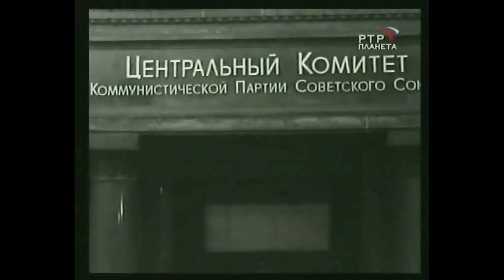Эпоха Хрущёва. Догнать и перегнать Америку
Как лидер советской державы Никита Сергеевич Хрущёв объявил соревнование с США. Из д/ф "1961. Хрущёв - начало конца" цикла "Исторические хроники" с Н.Сванидзе